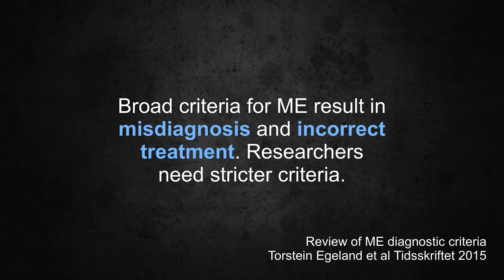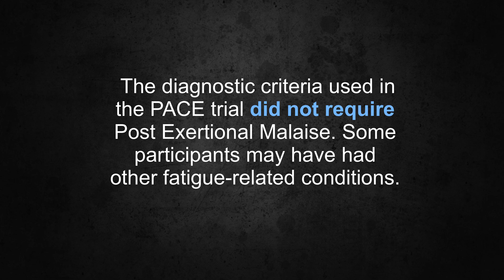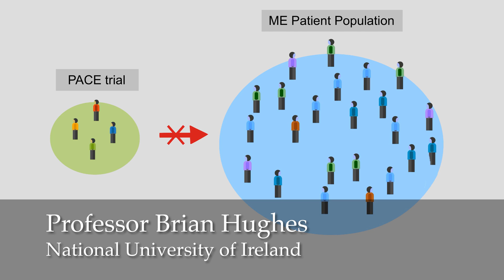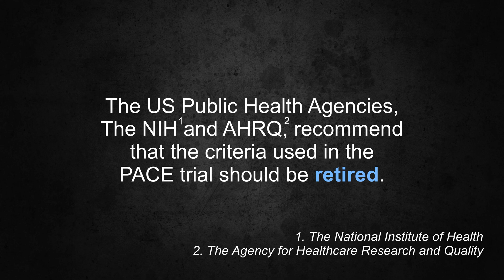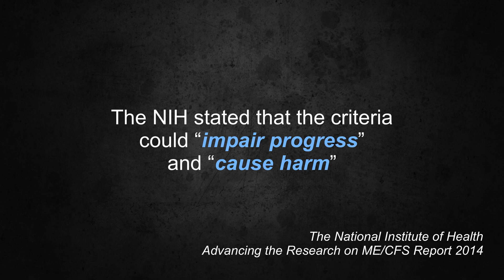The PACE trial - Part 3: Criteria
There are several diagnostic criteria for ME which complicates research and hinders the development of safe and effective treatments. Broad criteria for ME results in misdiagnosis and incorrect treatment. Researchers need stricter criteria [1]. Misdiagnosis is common, 40% of patients diagnosed by GPs are found to have other fatigue-related conditions [2].

The defining symptom of ME is that even minimal exertion can cause a flare in symptoms (a crash) that can last for days/weeks/months. The Oxford criteria used in the PACE trial did not require Post Exertional Malaise [3]. Some participants may have had other fatigue-related conditions [4].

When studies using the PACE criteria were excluded from a US health agency review the
positive effects of behavioural treatments virtually disappeared [5]. The results of the PACE trial cannot be applied to the ME patient population because the diagnostic criteria are not representative. Patient survey evidence directly contradicts the results of the PACE trial [6]. Multiple surveys have consistently shown that Graded Exercise makes over 50% of patients worse [7].

The Agency for Healthcare Research and Quality (AHRQ) and The National Institute of Health (NIH) recommend the criteria used in the PACE trial should be retired [5,8]. The NIH stated that the criteria could "impair progress" and "cause harm" [8].

GET INVOLVED:
ME Association (UK Support and Research Charity)

CREDITS:
Dr Charles Shepherd - You and Yours - BBC Radio 4

Patient blogs
Hannah Radenkova footage used to describe an energy crash